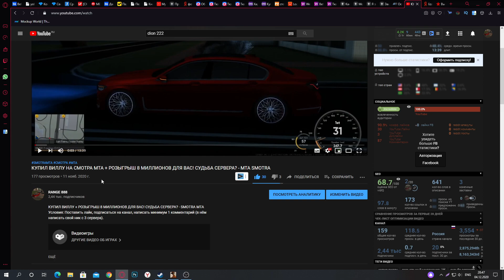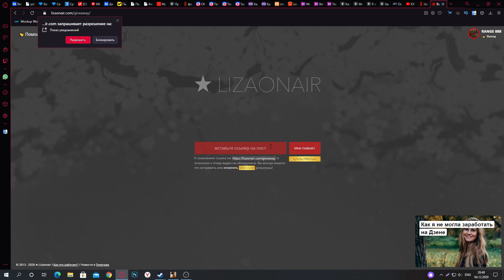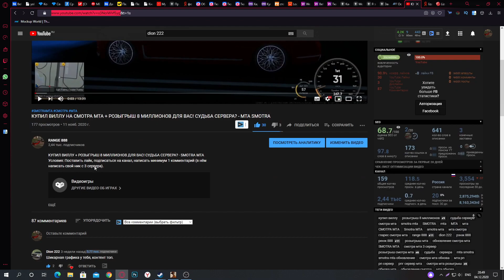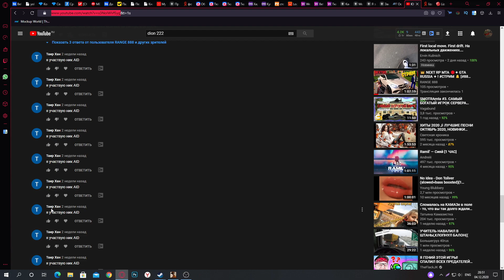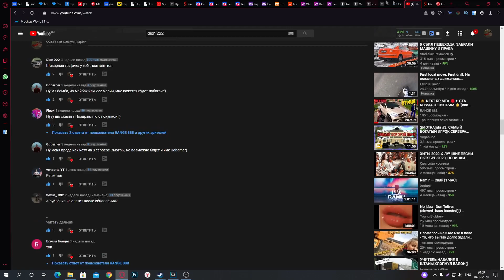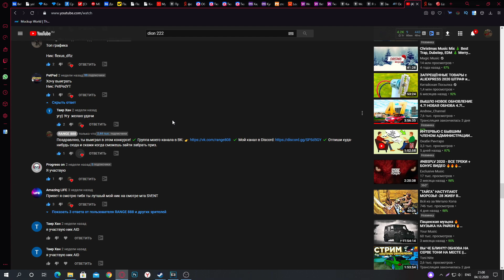SMOTRA MTA ИТОГИ РОЗЫГРЫША 8 МИЛЛИОНОВ! СМОТРА МТА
---   SMOTRA MTA   ---
✔️Мой ник: |GM|Range888
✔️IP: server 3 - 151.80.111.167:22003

▬▬▬▬▬▬▬▬▬  Спасибо за лукас  😀  ▬▬▬▬▬▬▬▬▬▬▬
[VIP TAXI] В любую точку без пробок и задержек.
[АЭРО ТАКСИ] В любую точку - быстро и безопасно.

- Имей больше, чем показываешь. Говори меньше, чем знаешь.

- Винсент, никогда не говори при чужих, что думаешь! Крестный отец (The Godfather) · Дон Корлеоне.

Усаживайте поудобнее и наслаждайтесь трансляцией!
Ставим лойсики и подписываемся на канал.